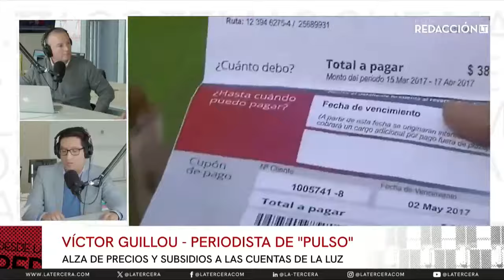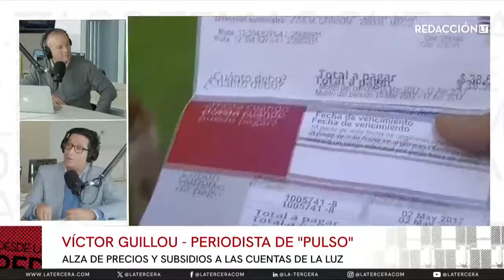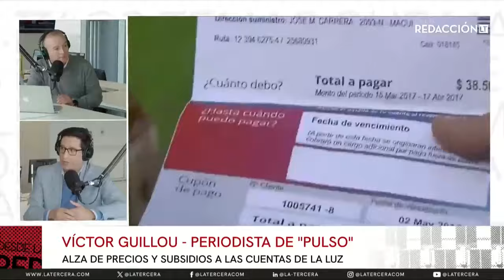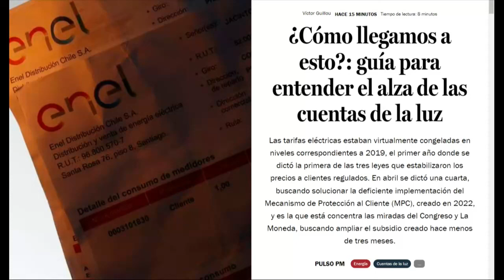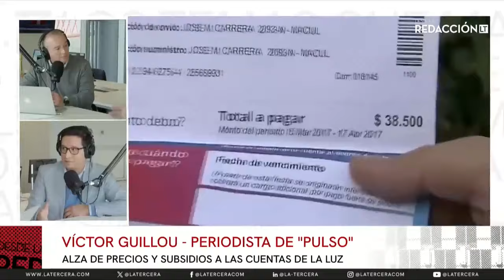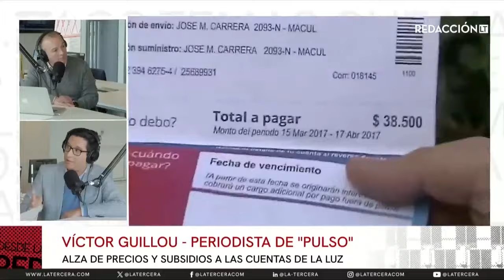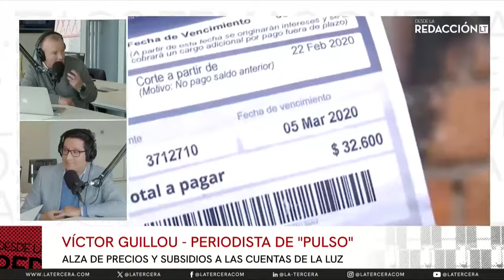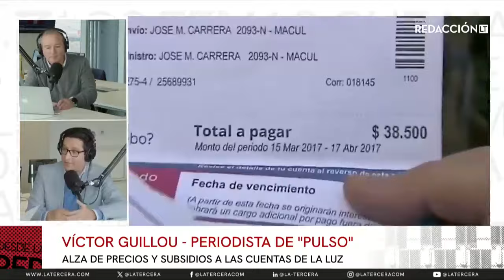Las razones del alza en las cuenta de la luz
El periodista de Pulso, Víctor Guillou, nos explica en simple porqué a partir de julio veremos aumentos en las tarifas eléctricas, y que incluso podrían subir hasta un 50% en el caso de los hogares que en promedio tienen un mayor consumo.